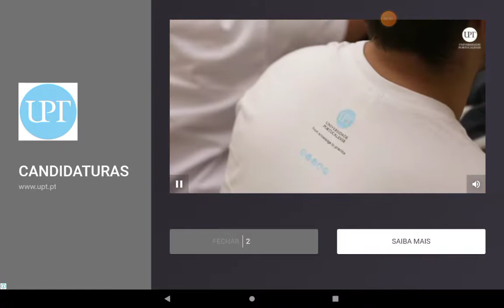Beer money games gave me 3 cars thank you Beer money games!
Oh and this was originally uploaded in 12th of August 2022 so idk why i put this in private but oh well i fixed it now